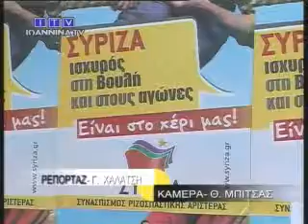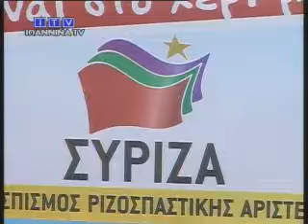Παρότρυνση για στήριξη του ΣΥΡΙΖΑ